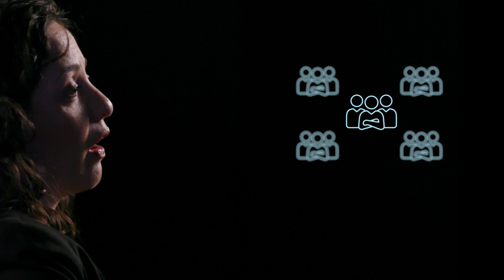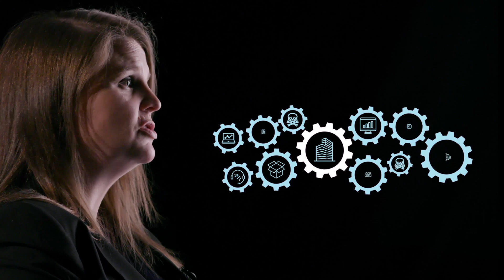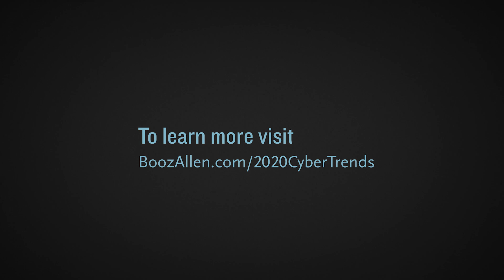Addressing Cyber Threats in a Global Ecosystem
In today’s connected landscape, companies can move faster, and expand and evolve across geographical markets. This evolution has its drawbacks. Cyber threat actors can more easily uncover vulnerabilities in this globally connected landscape. Learn more about major cyber threats impacting industry, including the effects of products cloned by nefarious hackers on autonomous vehicles and connected cities.